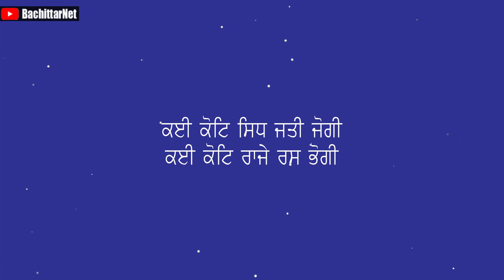ਤ੍ਰੈਲਿੰਗ ਸਵਾਮੀ ਜੀ ਦਾ ਚਮਤਕਾਰੀ ਜੀਵਨ -TRAILANGA SWAMI - UNIQUE PERSONS | PART 24│BachittarNet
Processor        : AMD Ryzen 3 3200G
Graphics          : Vega 8 ( AMD integrated Graphics )
Ram                  : Corsair Vengeance LPX ( 8x2 ) 3000 Mhz
Motherboard   : MSI B450M PRO VDH PLUS
Cabinet            : ANT Esports 400TG
Power Supply  : Gigabyte PB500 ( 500W Bronze Plus )
SSD                   : WD Green 240 GB
Hard Disk         : WD Blue 1 TB

Monitor             : LG 22MP689VQ
Keyboard          : Zebronics Transformer
Mouse               : Zebronics Transformer
UPS                    : Luminous LB 600 Pro
Speaker             : INTEX